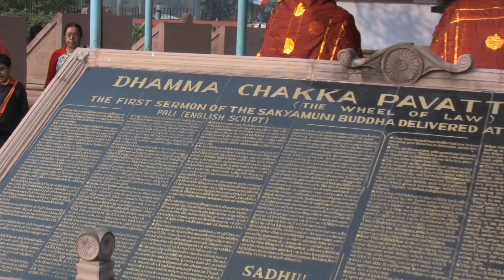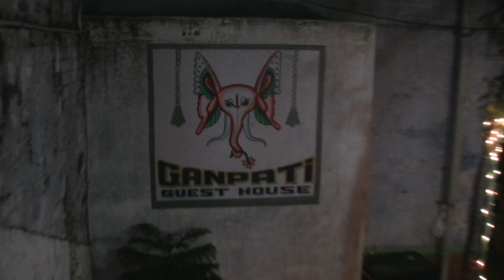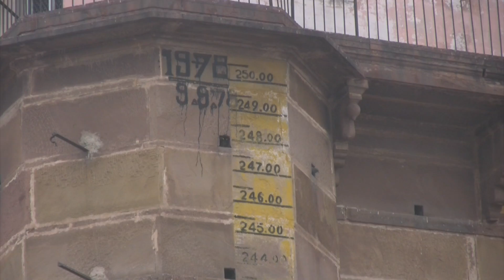Varanasi India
This is a video I shot and edited by in 2008. First time to India...truly another world...wow.